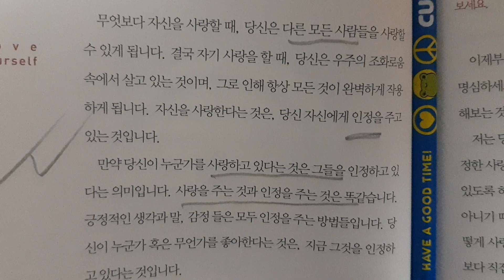자신을 사랑한다는것 !!!